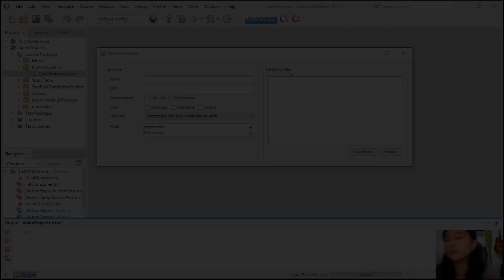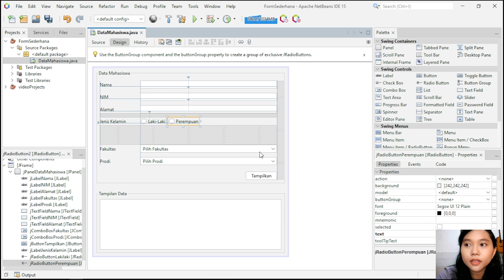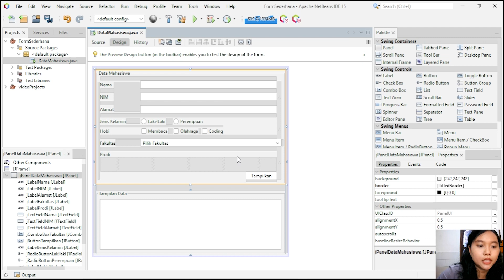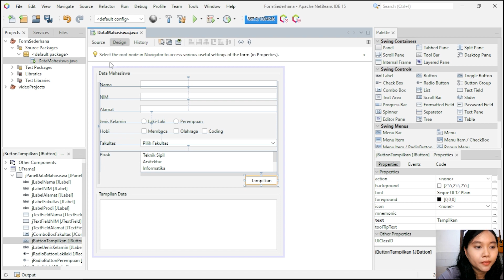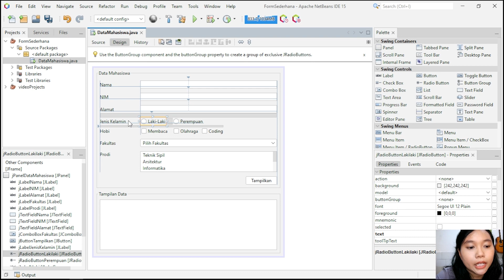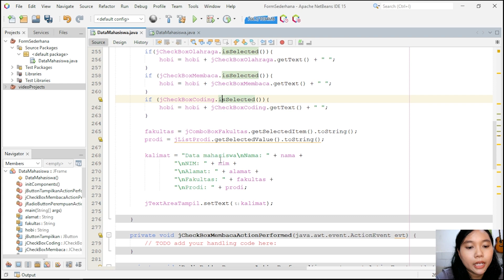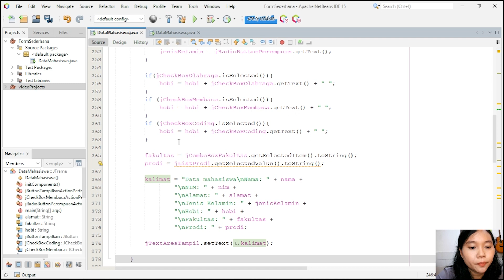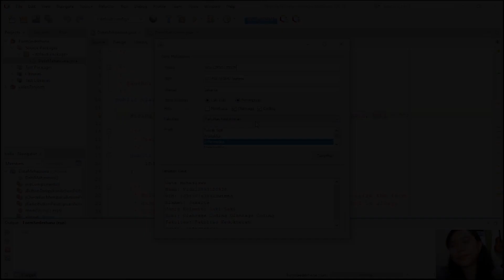Tutorial Form Sederhana Java GUI (Radio Button, Check Box, List) | Belajar Bahasa Java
Semoga materi sharing tentang belajar bahasa pemrograman Java kali ini bermanfaat.